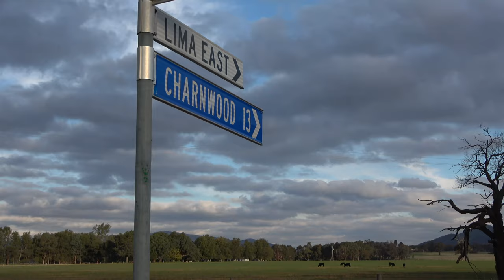Around Swanpool, Victoria, 2019. [4K]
Swanpool is a farming region, about 25km South of Benalla in Victoria, South-Eastern Australia. It stands on the Northern, inland side of Australia's Great Dividing Range, where the mountains meet the inland plains. We stay on a friend's farm on the outskirts of the region, and this video was taken in the course of a few walks around the property. You'll see herds of grey kangaroos grazing on the pastures, sulphur crested cockatoos, galahs, and the striking red-headed 'gang-gang' cockatoo. The sounds recorded are all natural, exactly as heard while we were shooting the video.